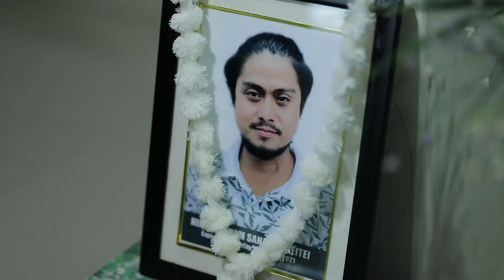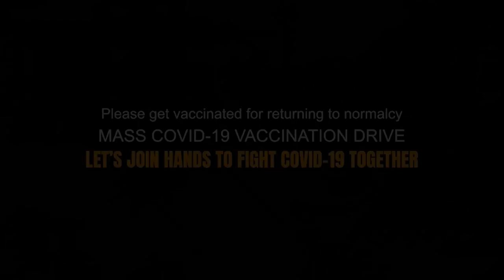SPECIAL TALK EP-18: EXCLUSIVE INTERVIEW WITH KONSAM HIMALAYA, Retd. Lt. General, PART - II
Host - Jit Ningomba
Editor, Elite TV

Guest - konsam Himalaya
Retd. Lt. General